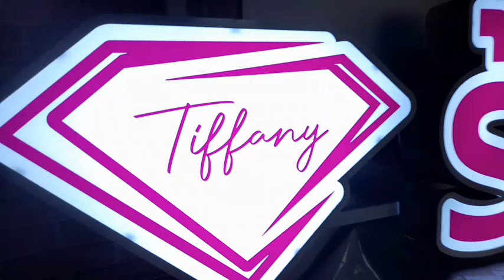เปิดร้านต้องมีป้ายอักษรไฟสว่างหน้า